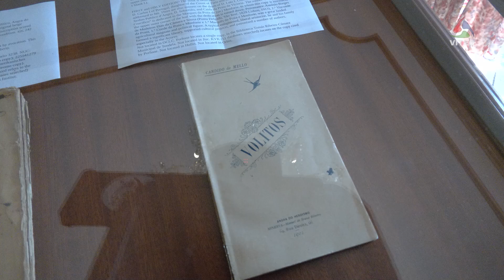Coronel Alcino Raiano relembrado em Angra do Heroísmo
Coronel Alcino Raiano, um dos antigos comandantes que passou pela Fortaleza de São João Baptista, no Regimento de Guarnição nº1 e com uma carreira militar distinta. Já falecido, é agora recordado numa cerimónia que contou também com a presença dos seus amigos suíços Alain e Randall que ofereceram livros antigos e raros sobre a Ilha Terceira, depositando-os no Instituto Histórico.

Uma produção VITEC para o seu canal AzoresTV a partir da ilha Terceira, Açores, Portugal, Europa. Um local rico em cultura e natureza tanto na cidade da Praia da Vitória, como em Angra do Heroísmo, uma cidade Património Mundial classificada pela UNESCO. Vale a pena visitar os Açores pela natureza, a gastronomia, a hospitalidade do povo, as festas e eventos culturais como o Carnaval, as Sanjoaninas, as Festas da Praia e Festas do Divino Espírito Santo em todas as ilhas. Pode continuar a seguir o nosso Canal em HD subscrevendo "vitecazorestv" no YouTube, ou no Facebook, em Canal de TV nacional MEO 167 HD, ou no Cabo NOS 187 Açores SD digital e analógico, ou na página